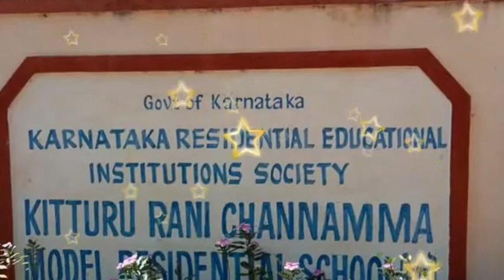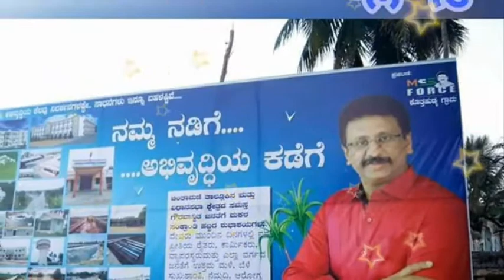ಚಿಂತಾಮಣಿ ತಾಲೂಕು ಹಾಗೂ ನಗರ ಅಭಿವೃದ್ಧಿಗಾಗಿ ನಮ್ಮ ಎಂ ಸಿ ಸುಧಾಕರ್ ಅವರು